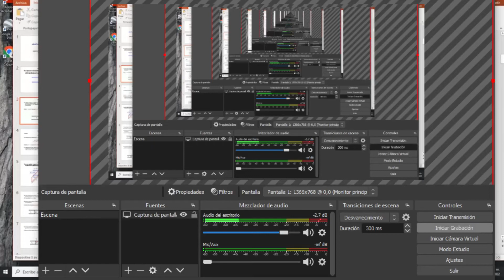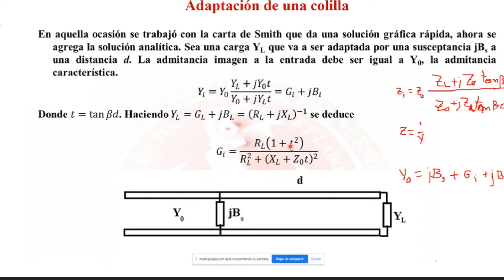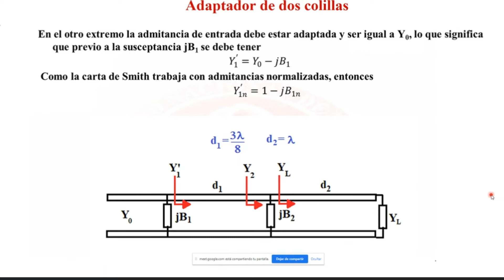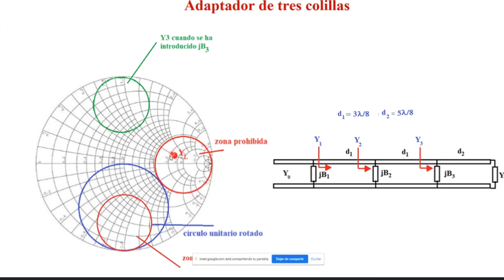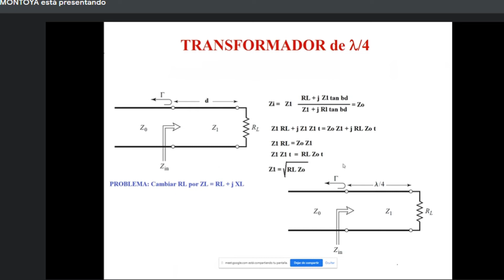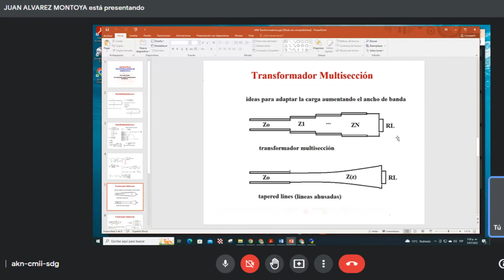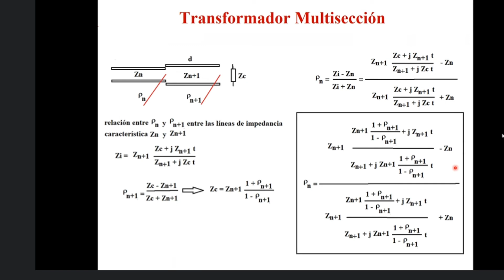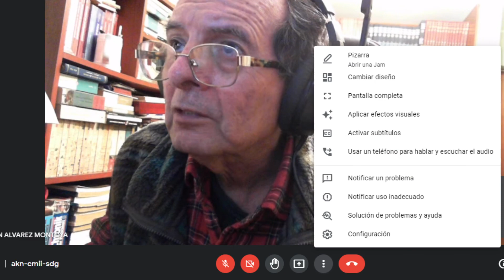Microondas #11 part 1